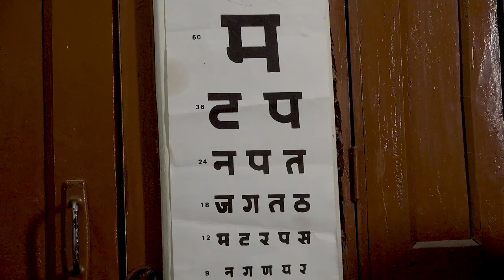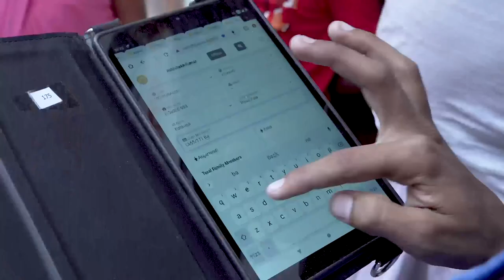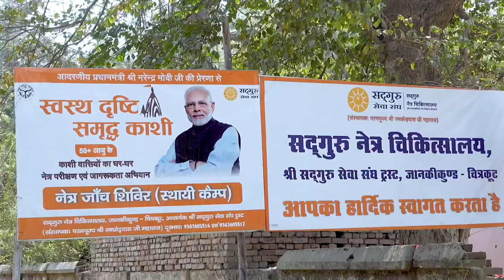Swasth Drishti Samriddh Kashi: Ensuring proper treatment and care for cataract patients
Prime Minister Narendra Modi launched Swasth Drishti Samriddh Kashi initiative for those facing the challenge of cataract in Varanasi. The aim of the programme is to ensure proper treatment and care for patients over the age of 50.